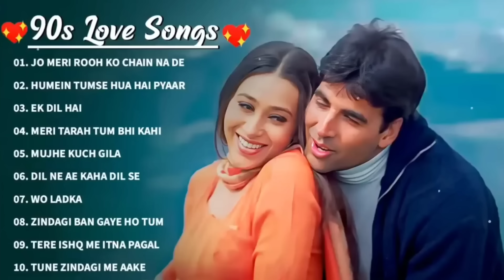90's Love Hits Song - Lofi Mix | Alka Yagnik | Kumar Sanu | Udit Narayan | 90'S Hindi Song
90's Love Hits Song - Lofi Mix | Alka Yagnik | Kumar Sanu | Udit Narayan | 90'S Hindi Song